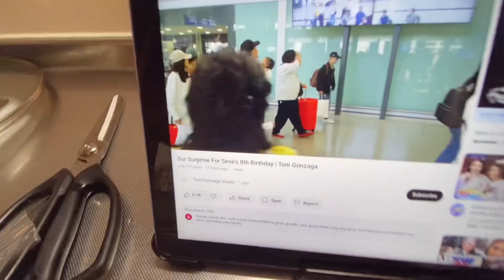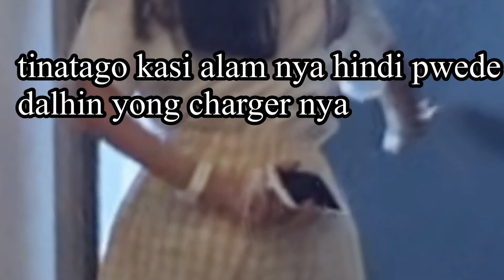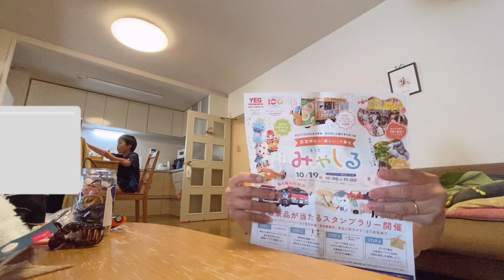PINAY sa JAPAN | binalik na namin ni Bunso + may bisita si ate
Face book Page: Jackie Happy in Japan

CAMERA I USED:
-iPhone 6s
-iphone11

EDITING APP:
-iMovie (video)
-VLLO